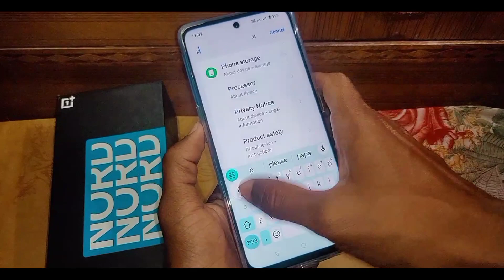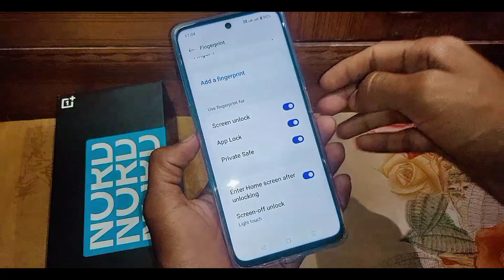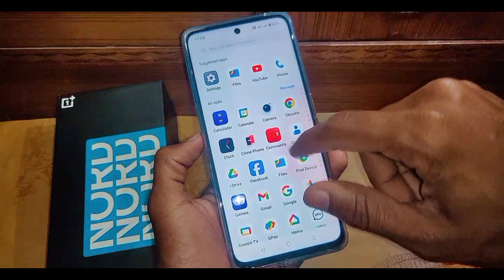OnePlus mobile me app lock se fingerprint face lock kaise Hataye। remove fingerprint from app lock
is video me bataya gaya hai friends ki Oneplus mobile me app lock se fingerprint or face lock ko kaise hataya jata hai